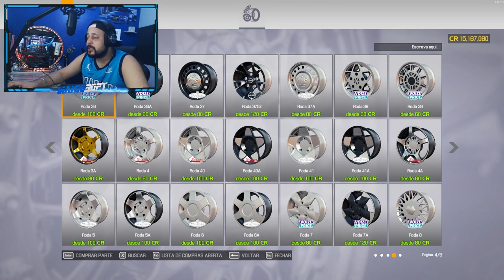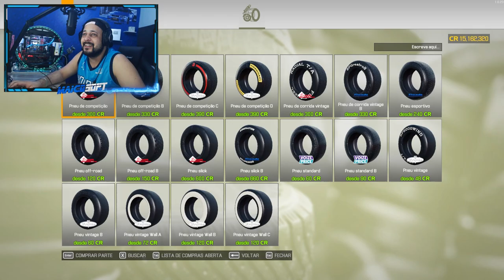ACHEI um Fiat 500 de 1968 no FERRO VELHO! - REFORMEI e COLOQUEI um V8 de FERRARI - CMS 2021